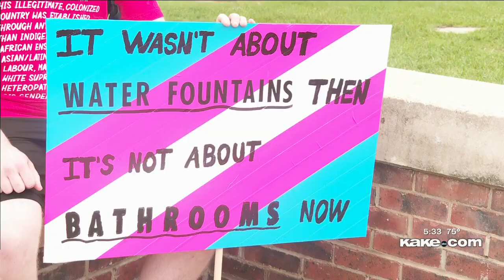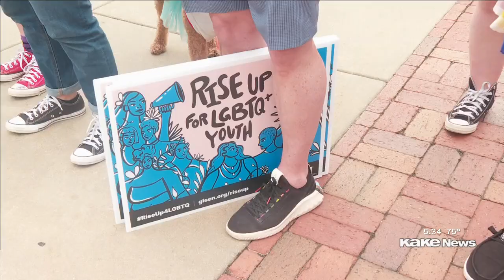Looking back - moving forward was the theme at Sunday's Pride march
A march on Sunday brought members of the LGBTQIA+ community together.